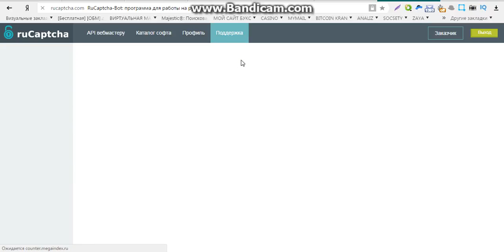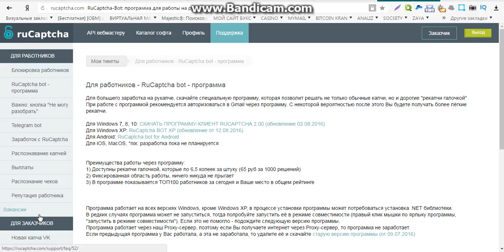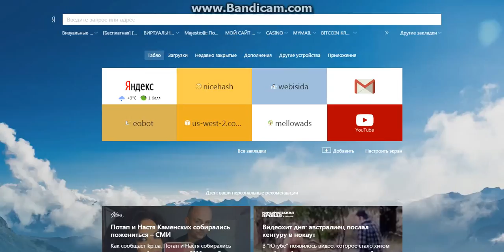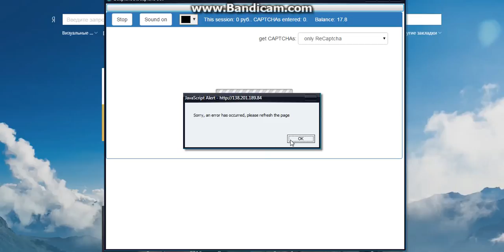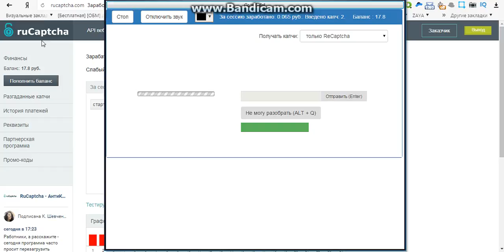быстрый заработок без вложений украина